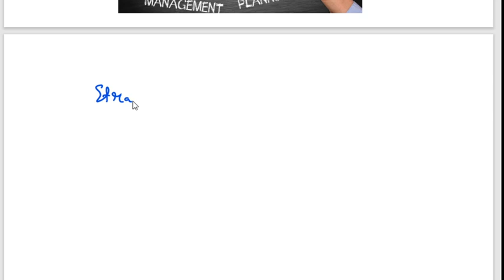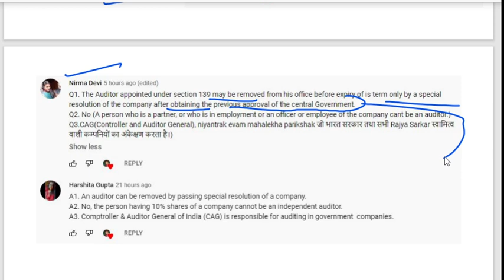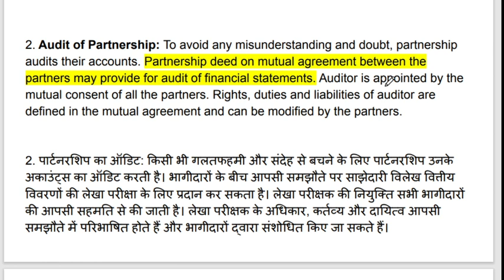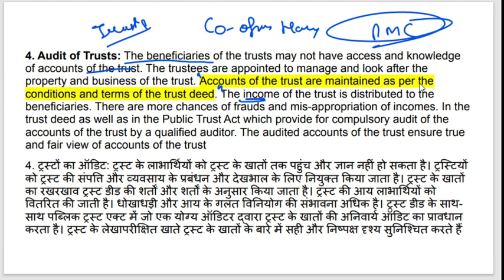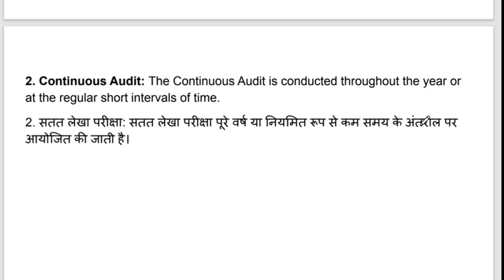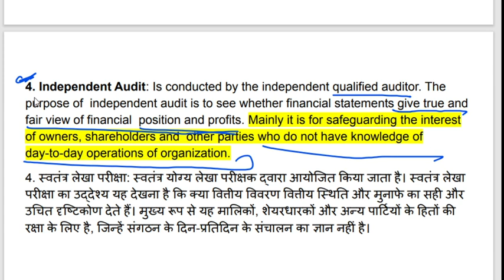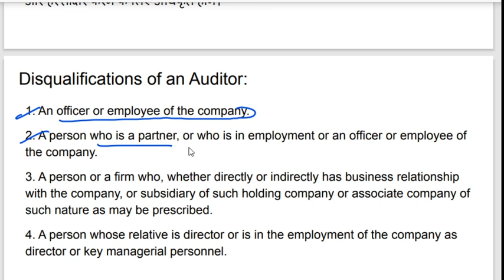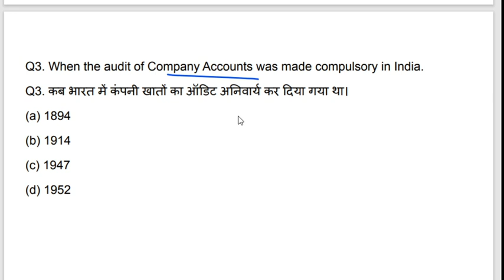UPPCL Assistant Accountant Classes | Auditing 2| UPPCL free classes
Hello Aspirants

We are delighted to announce a new batch on your own channel Commerce Axis for UPPCL or UPPCL Assistant Accountant . We will cover Accounts and English and complete free courses.

UPPCL Assistant Accountant Classes| uppcl assistant accountant online classes| UPPCL Assistant Accountant Syllabus 2021

 | UPPCL Assistant Accountant Syllabus in Hindi 2021